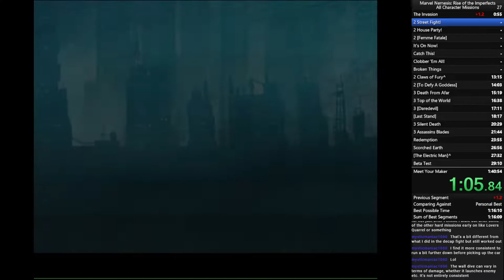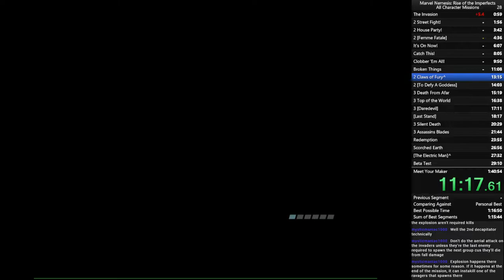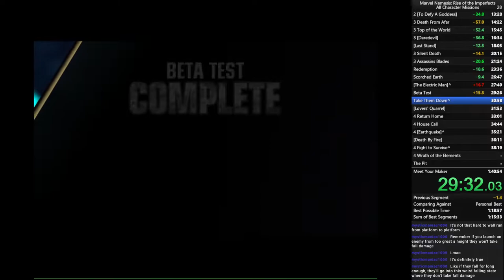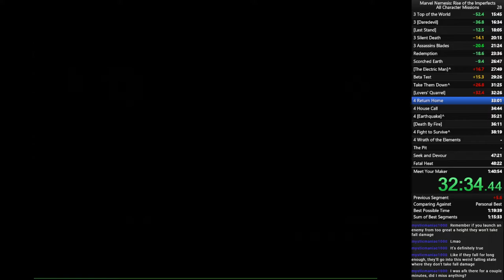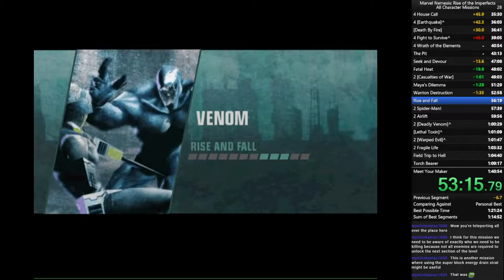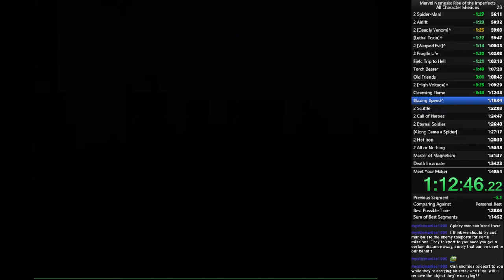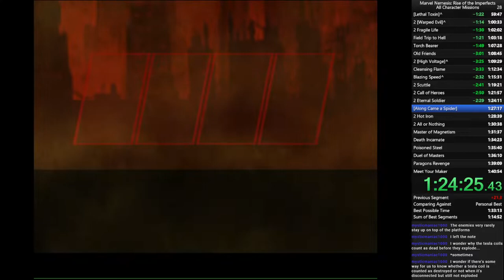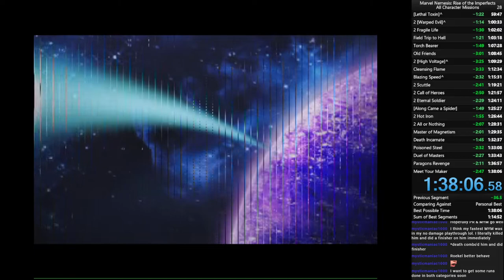Marvel Nemesis: Rise of the Imperfects All Character Missions [old PB] - 1:38:05.99